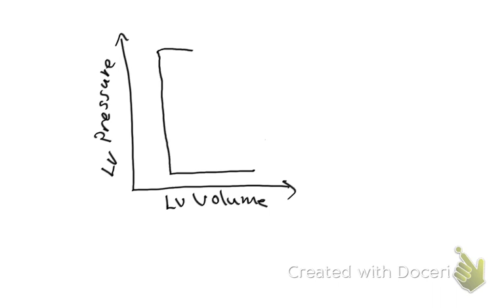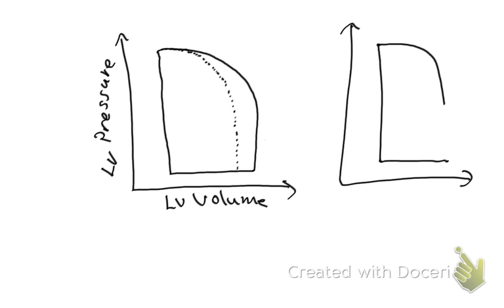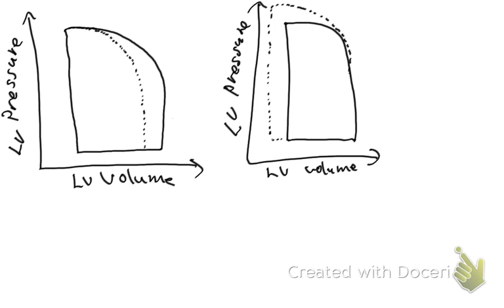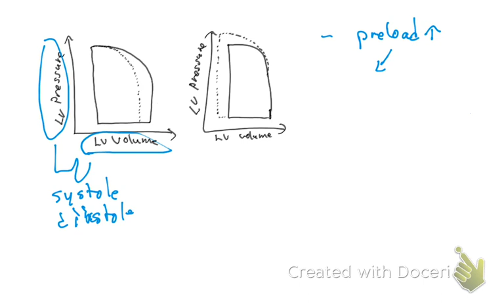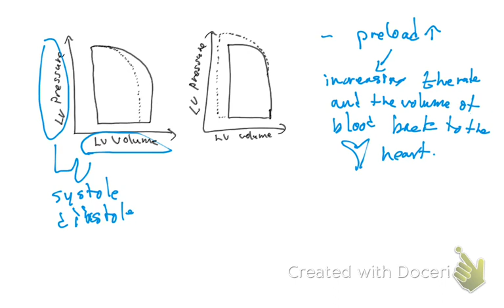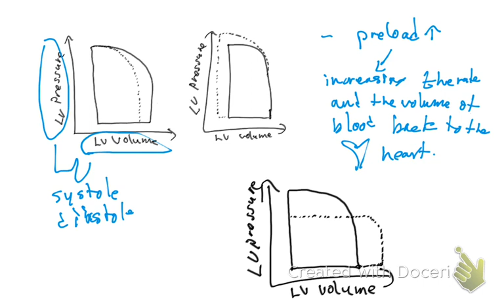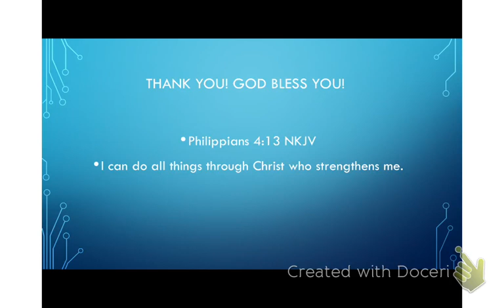Arteriovenous shunt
Arteriovenous shunt , This videos will help you to increase your knowledge for the USMLE step 1 and how to be more than a physician with encouragement quotes. Thank you! God bless you and your knowledge!